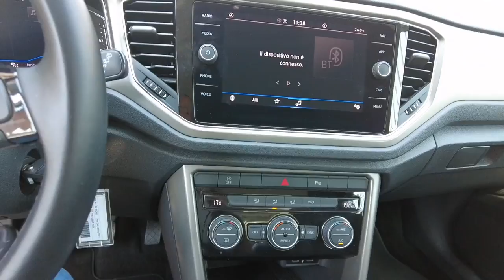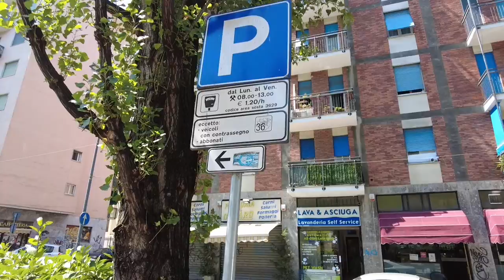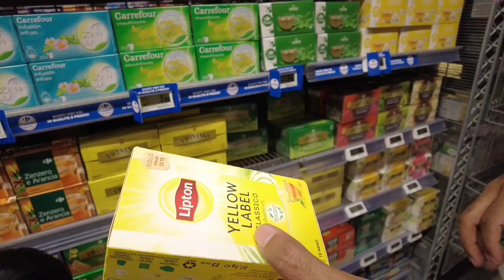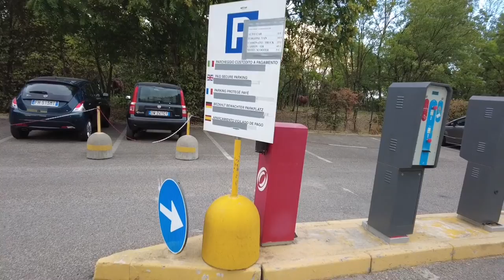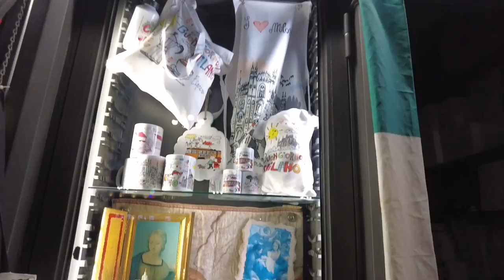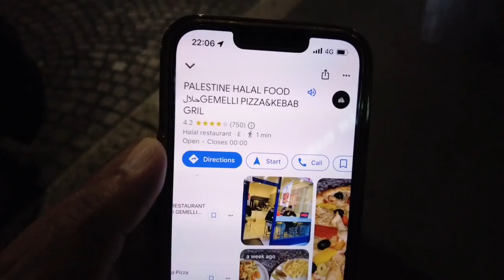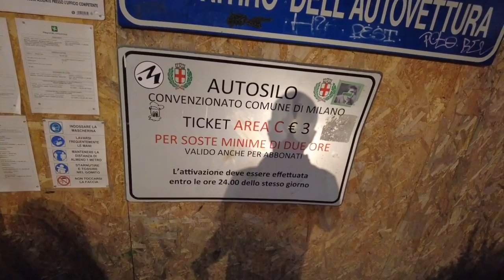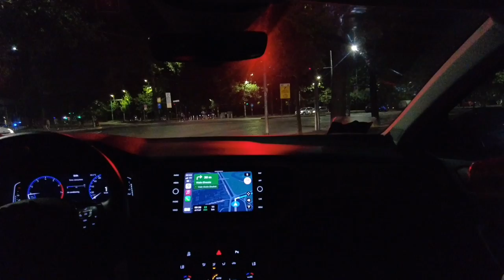ইতালি মিলান প্রথম দিন | Milan Duomo | Duomo Di Milano | Milan Cathedral | Bucket list Travel Ideas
ইতালি মিলান প্রথম দিন | Milan Duomo | Duomo Di Milano | Milan Cathedral | Bucket list Travel Ideas | Idea hotel milano san siro

In this Italy travel vlog im going to share my first day in Milan . Today i have visited Milan Duomo Area , Milan Cathedral , San Sira Stadium . I have tried to share full italy travel vlog in details. Hope your all enjoy my Bengali , Sylheti , British Bangladeshi vlog . Idea hotel milano san siro

My channel is about food and travel, and therefore my videos are mostly focused on this. If you have any suggestions or have any request of any dishes or places you would like to see please let me know, and i will do my level best to fullfil. Please note my channel has playlist and also English Subtitles.

My camera backpack

38XuzUz
Mic used

🙏💙Until my next video stay well stay safe and take care.